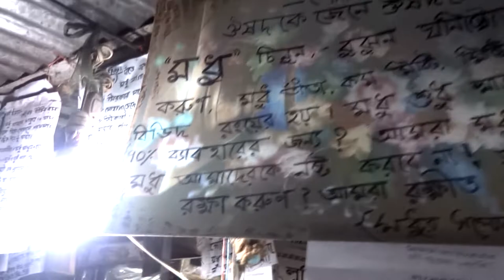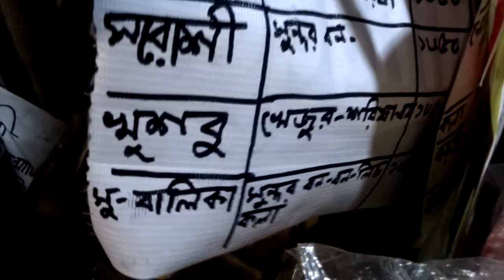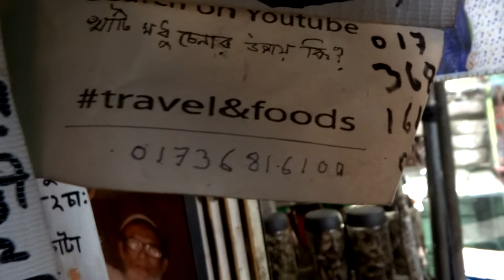কোন ফুল/ফলের মধু আপনার শরীরে মানানসই । খাঁটি মধুর এত গুন !!! Pure Honey | বাংলারমুখ | Banglarmukh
How to check Pure Honey | Which Honey is suitable/match to your body | Know Detail |
কোন ফুল/ফলের মধু আপনার শরীর মানানসই । খাঁটি মধুর এত গুন !!! Pure Honey | বাংলারমুখ |
ডায়াবেটিক নিয়ন্ত্রনে মধুর ব্যবহার সম্পর্কে জানুন ।